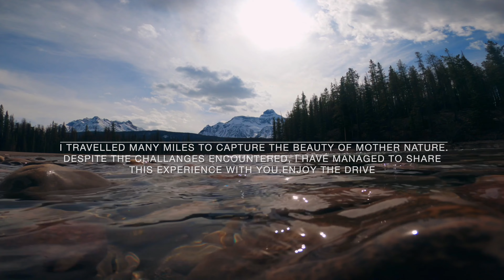Scenic Drive 4K Jasper Ice Fields Parkway Drone 4K Relaxation Travel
Travel videographer, photographer, food lover.Proud Sri Lankan..

Enjoy the drive on Ice fields Parkway to Jasper. Some footage was taken from Banff. Relaxation and Meditation. Thanks to Lashan Samarasinghe for joining with me.
 Also an appreciation to Dushan  Pavithra for supporting this video.

Music : Epidemic Sounds ( when it comes to music undoubtedly epidemic sounds is the best.)

Crew: theREDdot
production: theREDdot
My go to gear of 2019 for videography and photography:
Drone: DJI Mavic Mini
My lens: Sony FE 50mm f/1.8 Lens SEL50F18F/
My portrait lens: Sony FE 85mm f/1.8 Lens SEL85F18/2
camera back pack : Newer pro/